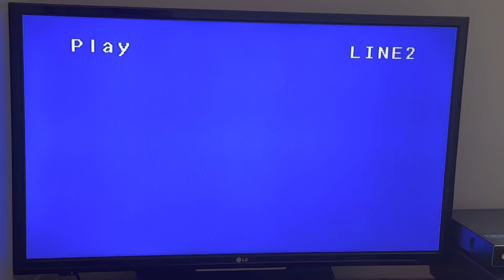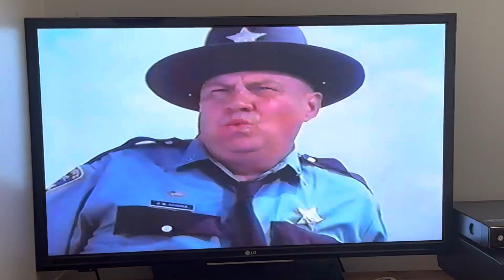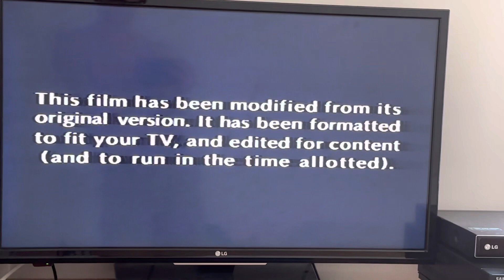Opening to The Cutting Edge 1996 VHS [Contemporary Classics]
Tape distributor: MGM/UA Home Video
Tape print date: March 10, 1997
Duplicating by MediaCopy, Inc.

List of contents:

1.) MGM/UA Home Video Copyright screen (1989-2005)
2.) Warning screen
3.) MGM/UA Website bumper
4.) James Bond promo
5.) MGM/UA Home Video logo (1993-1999)
6.) Format screen
7.) Metro-Goldwyn Mayer logo (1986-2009)